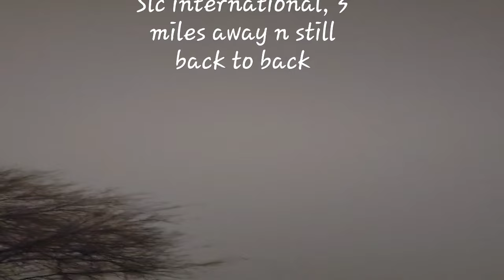February 21, 2023